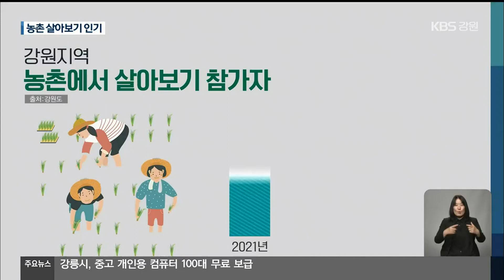농촌에서 살아보기 인기…실제 귀농·귀촌까지 / KBS 2023.05.16.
[앵커]

 귀농·귀촌을 희망하는 도시민들이  농촌 마을에 미리 살아보고 영농체험도 해보는 프로그램이 인기를 끌고 있습니다.

 프로그램 참가자 일부가  실제 농촌 마을에 정착하는 등 성과도 나타나고 있습니다.

 [리포트]

 삼척의 한 농촌체험휴양마을 텃밭에서  고추 모종 심기가 한창입니다.

 귀농을 고민하는 도시민들이 농촌 마을에서  길게는 여섯 달 동안 미리 살아보는 체험 프로그램입니다.

 5가구를 모집했는데 금세 정원이 찼습니다.

 [백경수/프로그램 참가자  :  "농사를 직접적으로 체계적으로 안 지어 봤잖아요, 이론만 하고….  그래서 그게 이제 좀 많이 도움이 되는 것 같습니다."]

 프로그램 참가자에게는 기존 마을 숙소가 무상으로 제공되고 활동비도 지원됩니다.

 마을 사람들과 한데 어우러질 수 있는 다양한 프로그램이 진행되는데, 영농교육이 가장 반응이 뜨겁습니다.

 농사 경력 20년 차 마을주민이 '멘토'가 돼  프로그램 참가자에게 다양한 비법을 전달합니다.

 [김태건/마을 주민  :  "영농 초반부터 마지막 수확까지 전체적으로 알려드리고 있고요.  처음 해보는 건데 그래도 연배도 저보다 위인데 잘 따라주셔서…."]

 강원도에서는 2021년부터 9개 시군 11개 마을이 농촌에서 살아보기 프로그램을 진행했는데 참가자는 해마다 늘고 있습니다.

 참가자 184명 가운데 18명이 실제 해당 마을 등에 전입했습니다.

 삼척시가 올해 귀농 귀촌 의지가 있는 도시민들을 위한 숙소를 추가로 건립하기로 하는 등, 다양한 지원책도 잇따르고 있습니다.

 [최준수/삼척시농업기술센터 미래농업과장  :  "기존에 8동이 있는데 올해 4동을 추가로 '귀농인의 집'을 조성해서, 삼척에 안정적으로 정착해서 살 수 있도록…."]

 막연히 동경해온  귀농·귀촌을 사전에 직접 체험하는 농촌 살아보기가 인구 감소로 고민이 깊은 농촌에 활력을 불어넣고 있습니다.